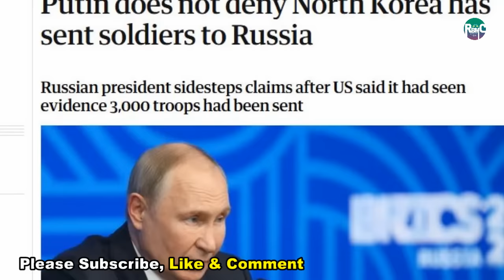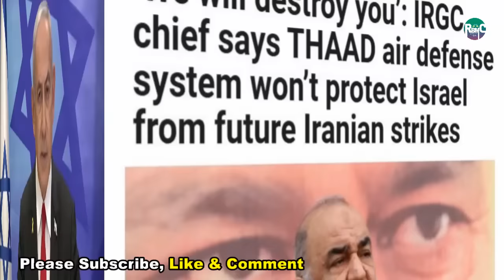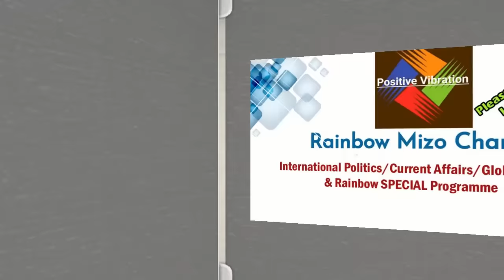N Korea Sipai te Kursk ah anlut ta! Israel in Trump an nghak em ni? Firfiak hovin remna anti ta ruai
***ThankYou***